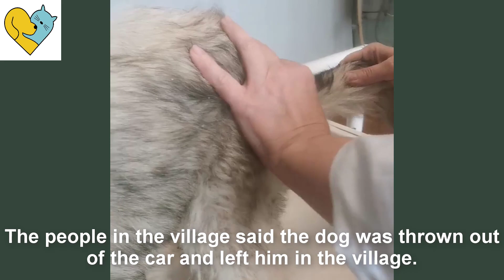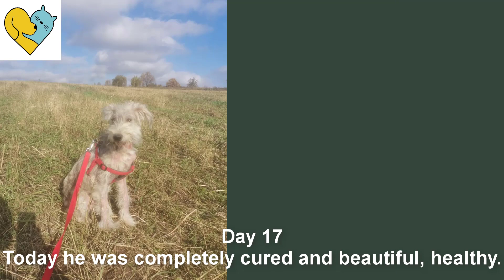The abandoned dog has an ugly appearance and has wounds on its body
The dog was abandoned by its owner in the village with an ugly and ulcerated appearance.
The people in the village said the dog was thrown out of the car and left him in the village.
The person who cared about him called me for help.
When I arrived, he took the initiative to approach me friendly.
As such a docile dog I could not refuse him.
I took him to the veterinary clinic and he was checked.
As a result, he had intestinal infections, blood infections, and parasites in addition, with small wounds throughout his body.
The doctor said he could be treated at home and made a treatment plan for him.

Day 7
At home, he was very weak at first and most time was sleeping.
The process of positive care was his strength every day.
I gave him the name Philya.
He ate very well and deliciously and eliminated his swelling.
Philya clearly became more fun and active.
He always shows me positive directions.

Day 10
Today we and Philya went to the veterinary clinic to check again.
Glad that the results showed that he had pushed the disease.
Just need more treatment at home for a while he completely recovered.
Philya has done very well with keeping the fighting spirit like the current Philya.
I walked with Philya.
Looking for a new owner responsible and loving Philya unconditionally.

Day 17
Today he was completely cured and beautiful, healthy.
Having found a new owner, I handed Philya to the good hands of the mother who loved him.
From now on he would have a happy life forever, cared for and protected
Forget the painful past and receive joy ahead
See you again! The strong and energetic boy

Click to follow the channel to see more meaningful rescue journeys: